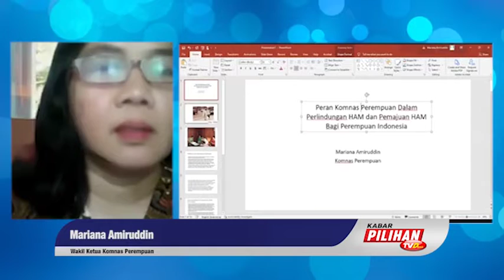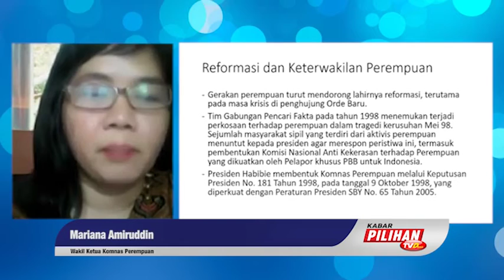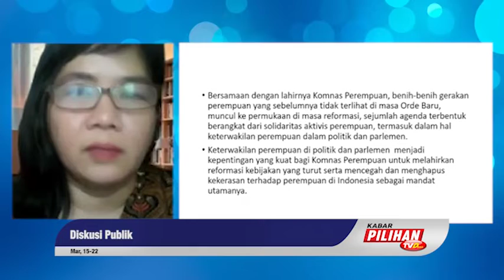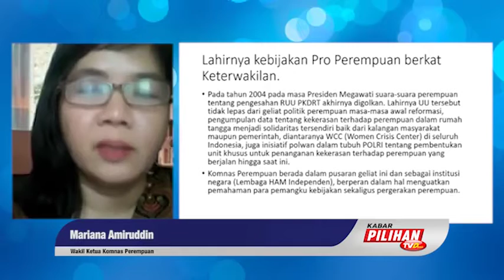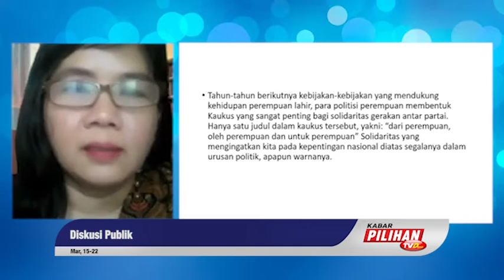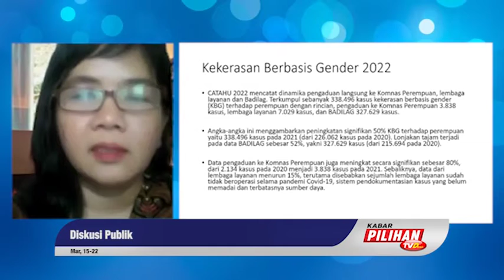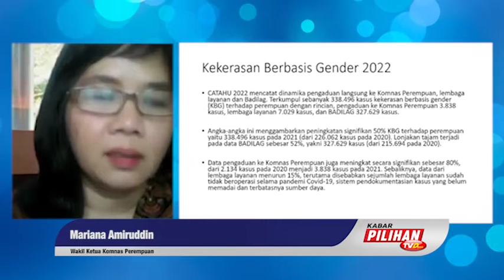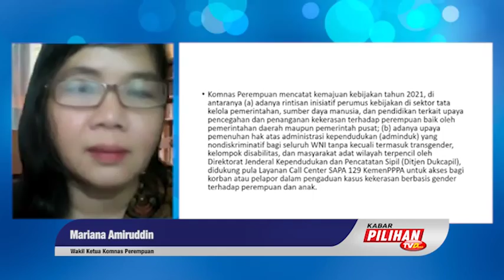Reformasi 1998 Melahirkan Komisi Nasional Perempuan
Wakil Ketua Komisi Nasional Perempuan Mariana Amiruddin aktif mengawal pembahasan Rancangan Undang-undang Pencegahan Kekerasan Seksual (RUU PKS). Karena ide perlindungan perempuan telah melewati beberapa sejarah penting yang terjadi pada tahun 1998.